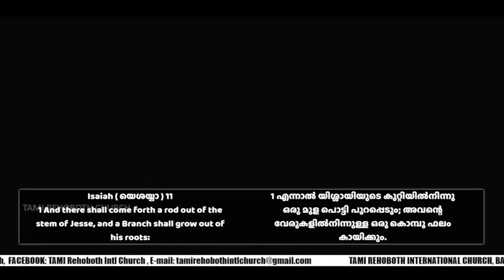Pr. Raju anikkad | Malayalam message | Pr. Jobby Thomas | Emmanuel KB | Godwin Rosh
എന്നെ ഇത്രത്തോളം കൊണ്ടുവരുവാൻ ഞാൻ എന്തുള്ളു

TAMI Rehoboth International Church | Rehoboth Media